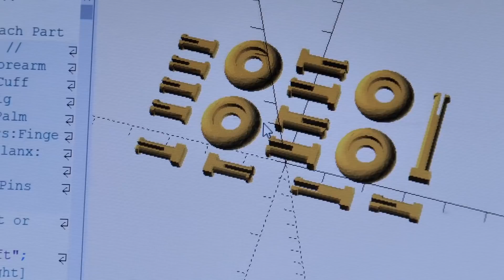Il fabrique une main artificielle avec son imprimante 3D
Une méthode étonnante, pour créer un main robot !